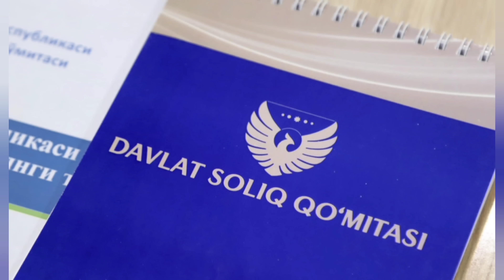АНА ХАЛОС! 1-ЯНВАРДАН МОЛ-МУЛК СОЛИҒИ 3 МИЛЛИОН БАРЧАГА ТАРКАТИНГ...